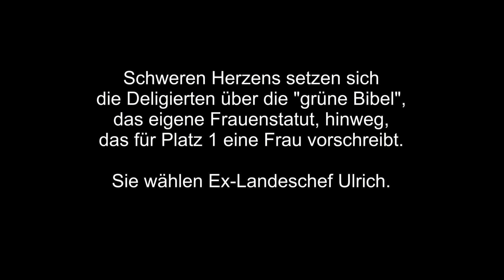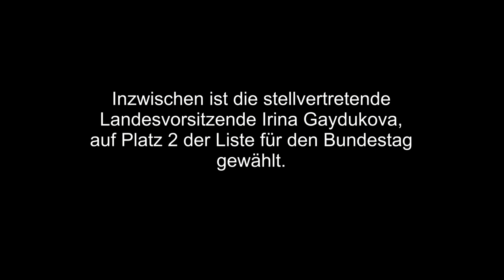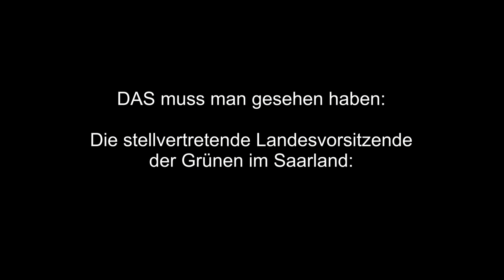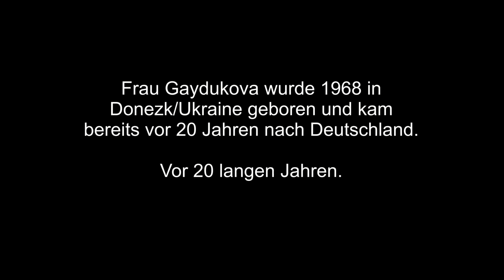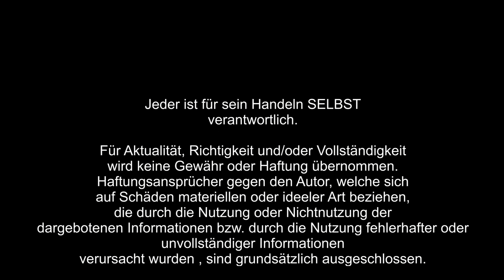Kompetent und grün - eine überzeugende Mischung die sprachlos macht....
Chaos bei Grünen im Saarland. DAS muss man gesehen haben.